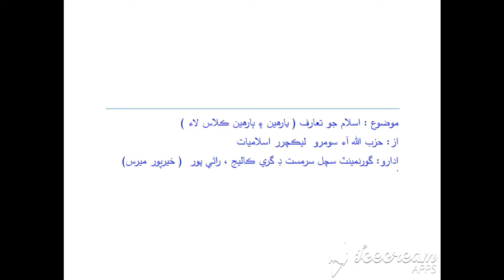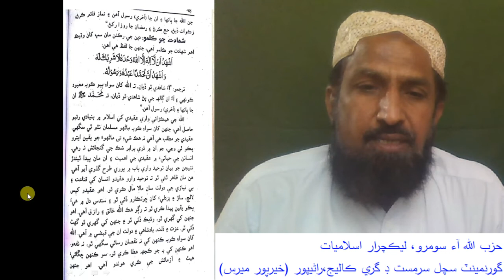XI Islamic Studies Ch# Lecture #6(Introduction to Islam Part-III) by Hizbullah Soomro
Class: XI
Subject: Islamic Studies
Chapter No: 01
Lecture No:06
Topic: Introduction to Islam Part-III
By: Mr. Hizbullah Soomro, Lecturer in Islamic Studies, Government Sachal Sarmast Degree College Ranipur, Khairpur Mirs, Sindh